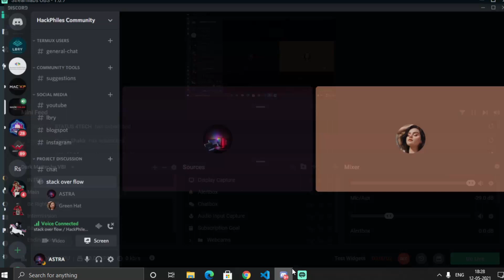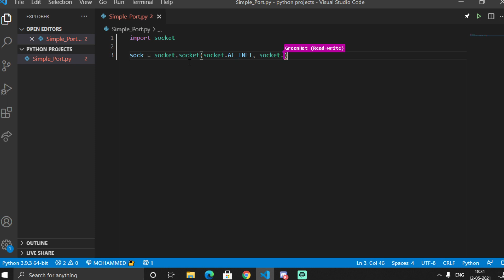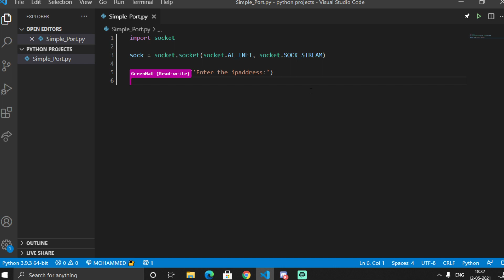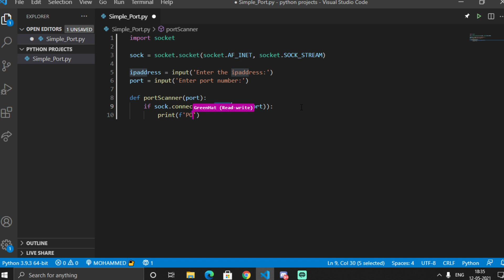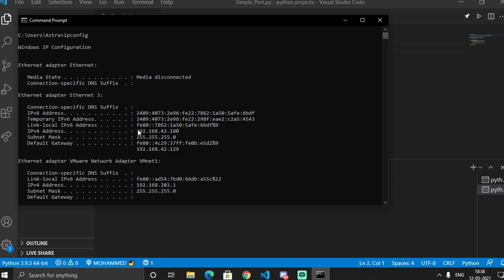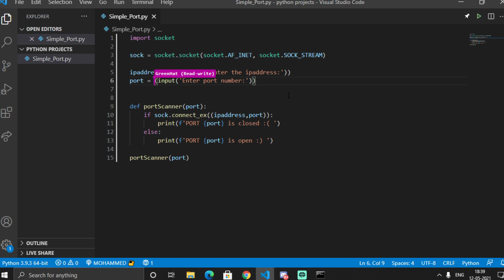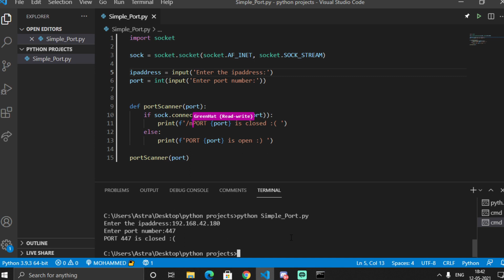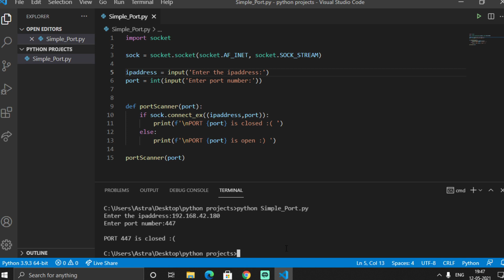#1 coding port Scanner malayalam |python for ethical hacking |project 1 |Astra&greenhat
⏲ ZERO COST
  ⏲ We provide assignments for each tutorials for better understanding